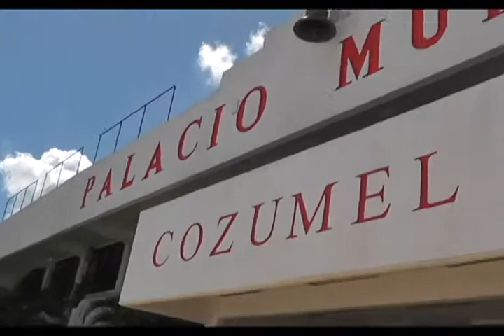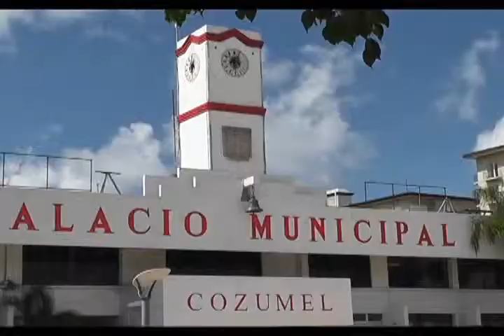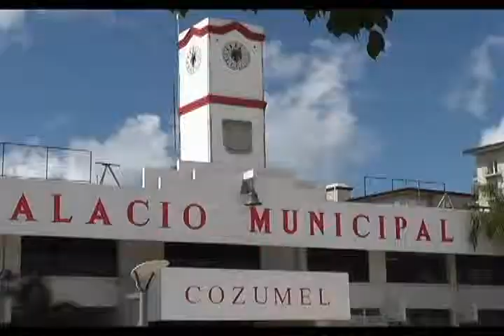JOSE LUIS TOLEDO